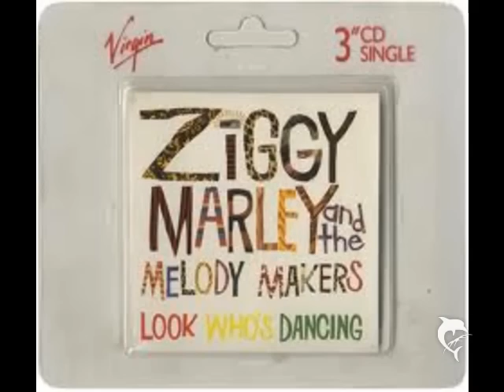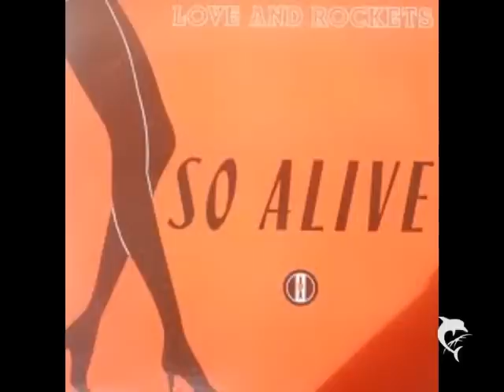Best Songs From 1989 According To Me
I am revealing my personal list of the best songs from 1989. These records were chosen based on their lasting popularity [it is not fun if one does not recognize most of the songs listed], on their impact on musical history, and [most importantly] on my own selfish opinion. These are songs that stand the test of time to my ears. Knowing that every list is controversial, my intent is to spark discussion. The songs appear in alphabetical order by title instead or ranking [since they are all classics to me].